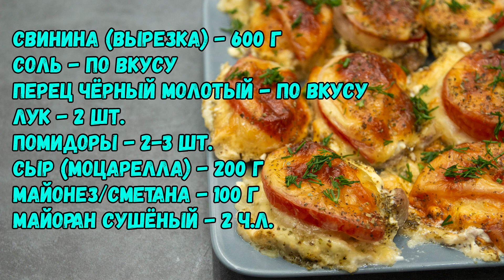Мясо, которое тает во рту! Нежнейшая Свинина в духовке по-французски | ЭТО ПРОСТО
Готовлю свинину по-французски. Думаете, что приготовить к ужину, чтобы всем понравилось и было сытно и вкусно? Я предлагаю простой рецепт свинины по-французски.  Она получается сочной, нежной и буквально растворяется во рту! Очень вкусно, и готовится недолго! К тому же, такое мясное блюдо подходит как для праздничного стола, так и для обычного ужина.
ИНГРЕДИЕНТЫ:
свинина (вырезка) - 600 г
сыр (моцарелла) - 200 г
майонез/сметана - 100 г
майоран сушёный - 2 ч.л.

Запекаем при 180 градусах 30 минут.